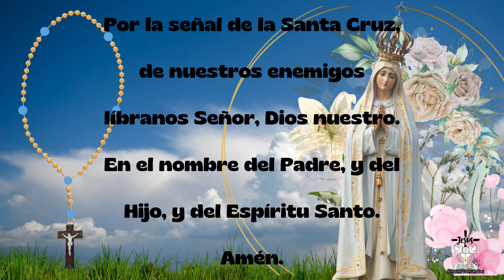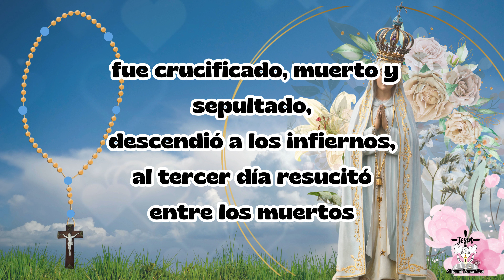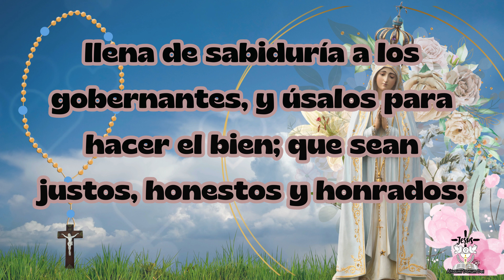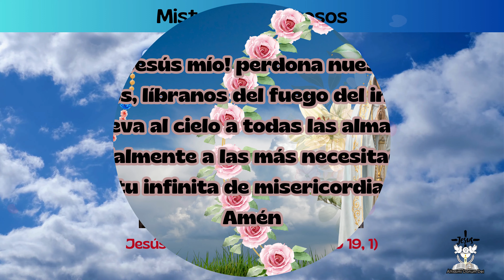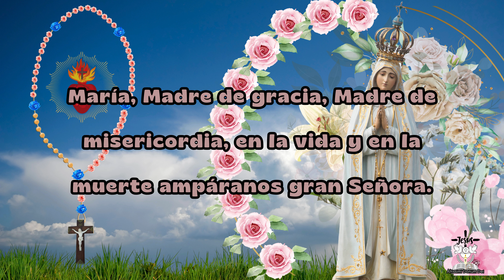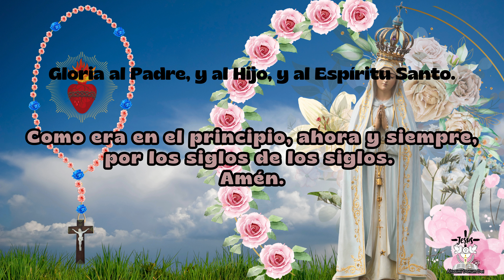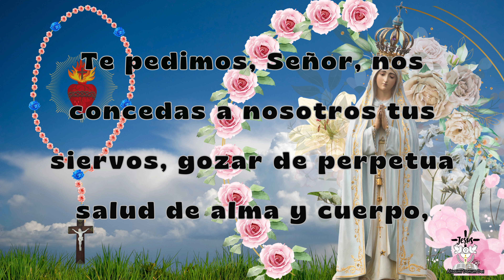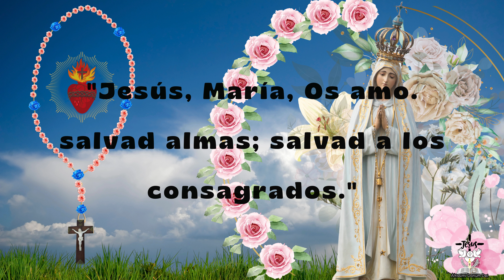🌷 SANTO ROSARIO de HOY VIERNES 02 de FEBRERO 2024 🌷🕊 MISTERIOS DOLOROSOS 📖 bíblico Católico ✝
SANTO ROSARIO de HOY VIERNES 02 de FEBRERO 2024 (MISTERIOS DOLOROSOS)

👉🌷Primer misterio doloroso: La oración de Jesús en el huerto de los Olivos (Mt 26, 36-09)
👉🌷Segundo Misterio doloroso: Jesús es azotado (Jn 18, 38-40 19, 1)
👉🌷Tercer misterio doloroso: Jesús es coronado de espinas (Mt 27, 27-29)
👉🌷Cuarto Misterio doloroso: Jesús lleva la cruz a cuestas (Jn 19, 16-18)
👉🌷Quinto Misterio doloroso: Jesús muere en la cruz (Mt 27, 45-50)